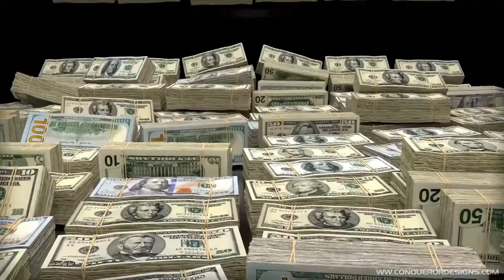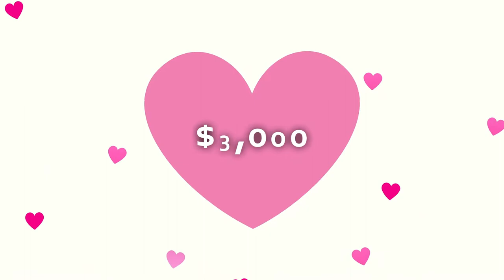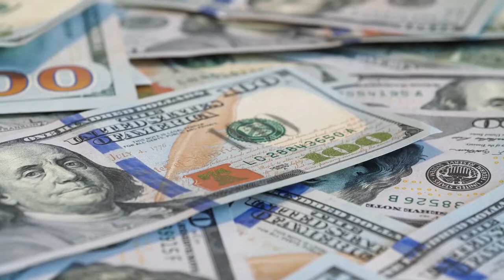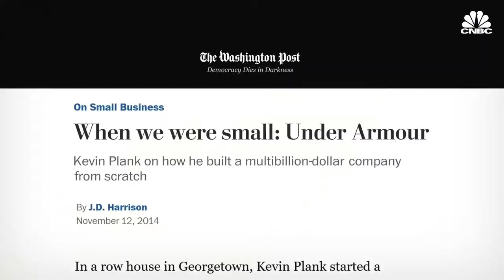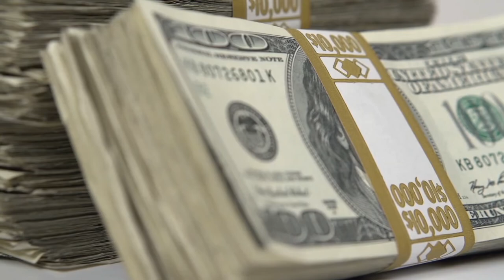How He Created A Billion Dollar Company From His Basement - Under Armour Entrepreneur Success Story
How He Created A Billion Dollar Company From His Grandmother's Basement

The American sports equipment firm Under Armour is well-known for producing athletic and casual clothing as well as footwear. Kevin Plank, the company's founder, is a prime example of an entrepreneur who rose to the top without inheriting millions, acquiring degrees from elite universities, or devoting years to education and experience. All it took was a brilliant business plan and tenacity.
Here is the remarkable success story of Under Armour, which details how the company started in a basement, overcame early financial challenges, and grew into a billion-dollar business.

About Luxury Corner
Welcome to Luxury Corner! Here you can find videoes about the most Unbelievable Luxury in the World!

All videoes are produced by the Luxury Corner team.